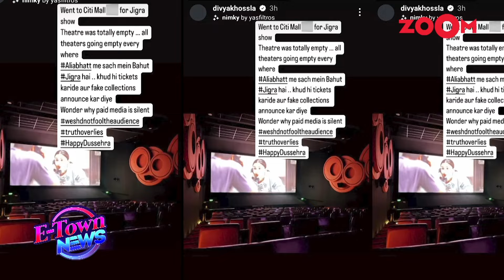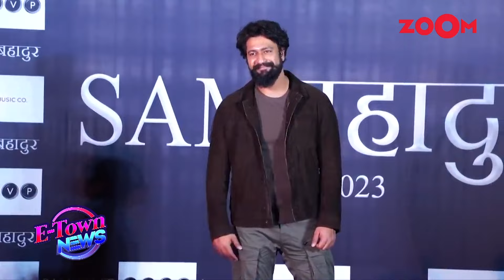THIS actor to REPLACE Ranbir Kapoor in Animal Park due to Alia Bhatt-Divya Khossla's FIGHT?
Rumors have emerged suggesting that Vicky Kaushal might replace Ranbir Kapoor in the upcoming movie Animal Park due to a reported clash between Alia Bhatt and Divya Khosla. Though the details of the feud are unclear, it has sparked speculations within the industry. Vicky Kaushal's rising popularity and versatility could make him a strong contender for the role, but official confirmation is awaited regarding both the casting change and the reasons behind it.